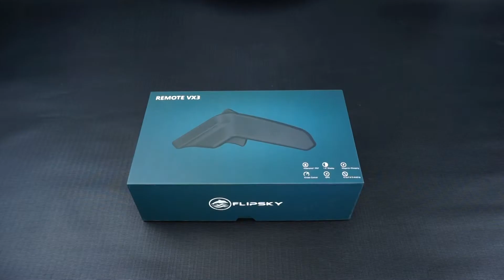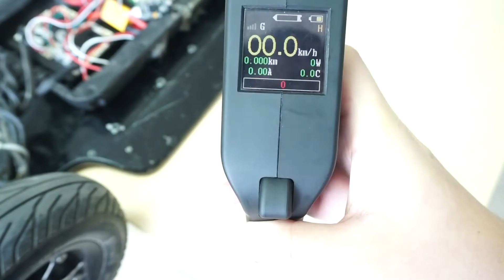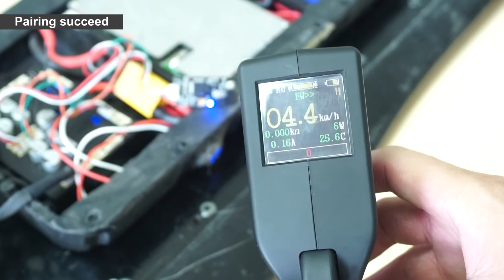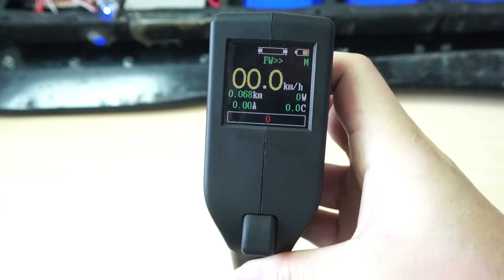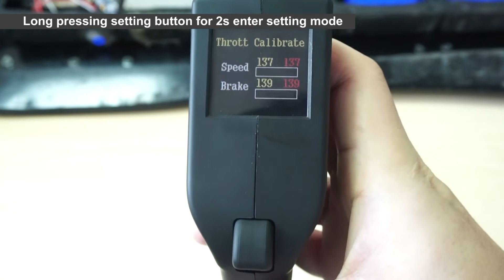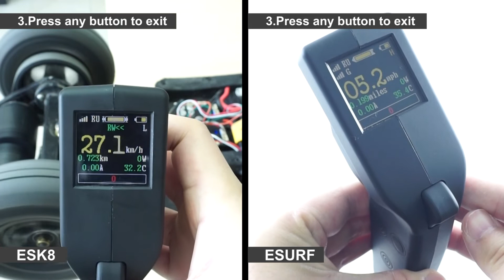Waterproof Remote VX3 Efoil ESK8 Mode Switch Freely Updated Function and Tutorial | Flipsky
Updated functions:
1. Throttle lock function to prevent misoperation.
2. The 1.6-inch sunlight visible screen helps to see the screen clearly under the sun.
3.Display shows more:
In addition to the basic data displayed on the VX2 screen, GPS, motor power, real-time temperature of MOS tube, and throttle progress bar are added.
4. More applicable ESCs (FSESC/FOCBOX/OTHERS).
5. ESK8 mode / E-surf mode switching freely.
6. Esurf mode：Cruising.
7. Waterproof IP rating: ip67.
8. Big remote battery capacity.
9. ESC failure report ：Detect possible failures of the ESC in time for replacing .
10.Wireless charging.
Charging tips:Please avoid charging with a laptop, because of its small discharge capacity not enough to supply power.